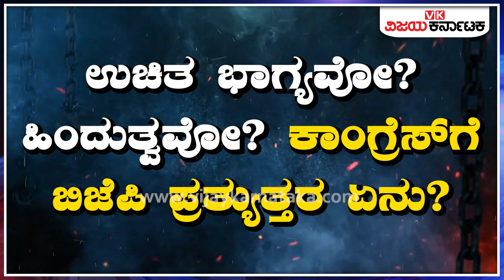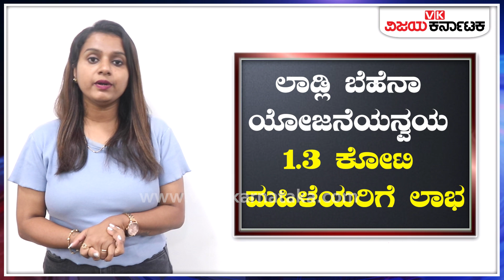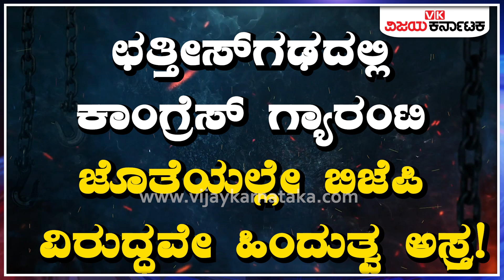Explainer Video: 5 ರಾಜ್ಯಗಳ ಚುನಾವಣೆಗೂ ಬಿಜೆಪಿ ವಿಭಿನ್ನ ತಂತ್ರಗಾರಿಕೆ! | Vijay Karnataka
5 ರಾಜ್ಯಗಳ ಚುನಾವಣೆಗೆ ಕಾಂಗ್ರೆಸ್ ಪಕ್ಷದ ಗ್ಯಾರಂಟಿ ಯೋಜನೆಗಳಿಗೆ ಪ್ರತಿಯಾಗಿ ಬಿಜೆಪಿ ವಿಭಿನ್ನ ತಂತ್ರಗಾರಿಕೆ ನಡೆಸುತ್ತಿದೆ. ಕಾಂಗ್ರೆಸ್ ಗ್ಯಾರಂಟಿಗೆ ಪ್ರತಿ ರಾಜ್ಯದಲ್ಲೂ ಬಿಜೆಪಿ ತನ್ನದೇ ಆದ ಪ್ರತಿತಂತ್ರ ರೂಪಿಸಿದೆ. ಕೆಲವು ರಾಜ್ಯಗಳಲ್ಲಿ ಬಿಜೆಪಿ ಕೂಡಾ ಉಚಿತ ಭಾಗ್ಯ ಘೋಷಿಸಿದ್ದರೆ, ಇನ್ನೂ ಕೆಲವೆಡೆ ಅಭಿವೃದ್ಧಿ ಹಾಗೂ ಹಿಂದುತ್ವ ಅಸ್ತ್ರ ಪ್ರಯೋಗಿಸಿದೆ. ಪಂಚ ರಾಜ್ಯ ಚುನಾವಣೆಯಲ್ಲಿ ಕಾಂಗ್ರೆಸ್‌ಗೆ ತಕ್ಕ ಪ್ರತ್ಯುತ್ತರ ನೀಡಲು ಬಿಜೆಪಿ ಸಿದ್ದತೆ ನಡೆಸಿದೆ.

 5 State Elections BJP VS Congress Fight Explained